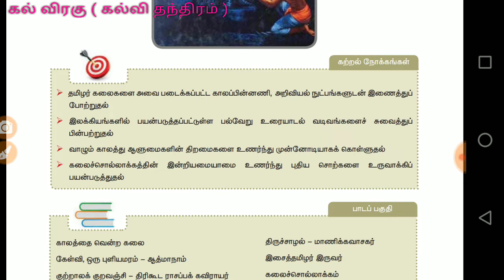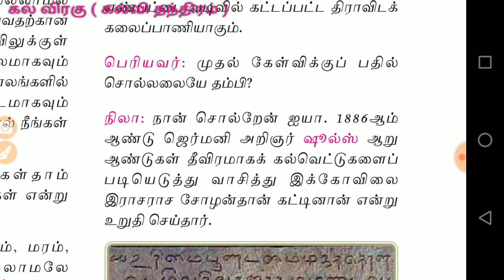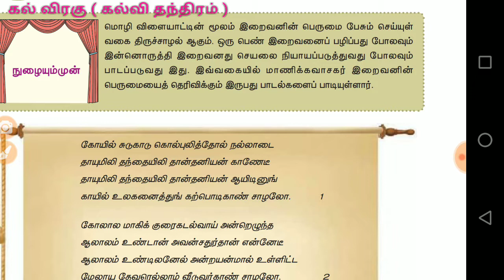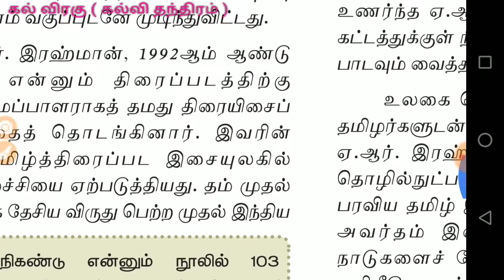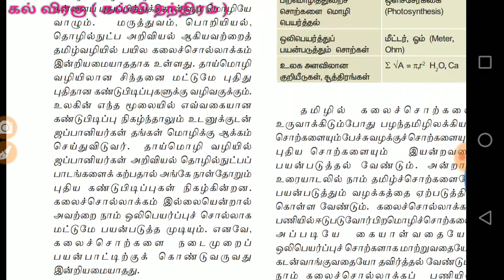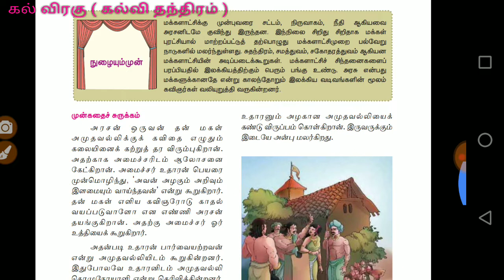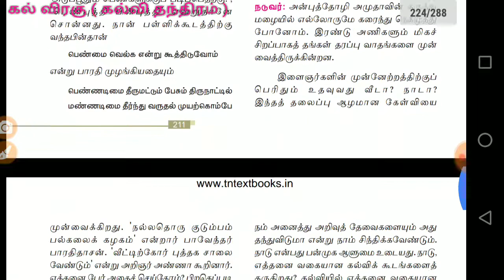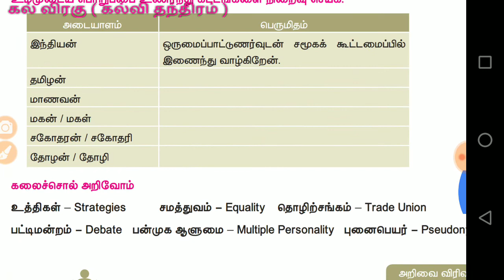தமிழ் வெல்வோம்( பகுதி 4) 11 தமிழ் இயல் 7,8 எளிமையாக தேர்வு நோக்கில்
தமிழ் வெல்வோம் தலைப்பின் கீழ்இதில் 11 ஆம் வகுப்பு 7,8 இயல்கள் பதிவிடப்படுகிறது. இன்றைய நம் வெற்றித்திட்டம் தேர்விற்கும் இது மிகவும் பயனளிக்கும்.

Discussion link

this video is useful to who are preparing tnpsc exams. because it is full of currentaffairs of daily event of dinamani and hindu tamil news paper. its useful for everyone not only preparing tnpsc examinations but also useful upsc, ssc, rrb etc.

tamil new book of ther series of tamil velvom.